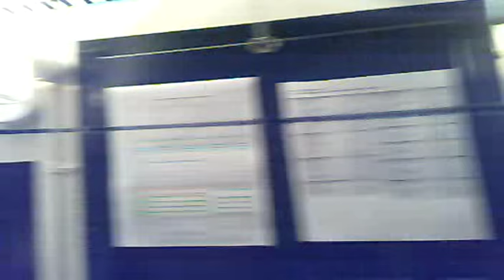Projection Room 35mm Journey...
I really don't like moving prints. They're heavy and not always tightly wound. A few rollers here and there and some decent platters and you can do anything...well, almost anything. It's a 190 second travel from the time the print leaves the plate in the outgoing cinema until it hits the plate in the incoming cinema. I travelled faster.